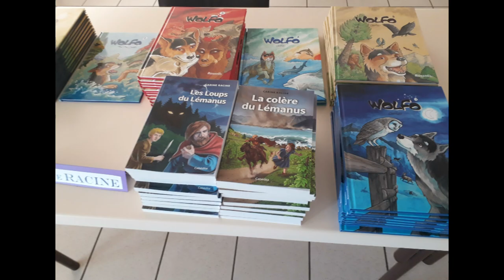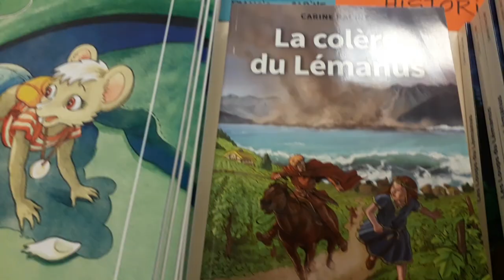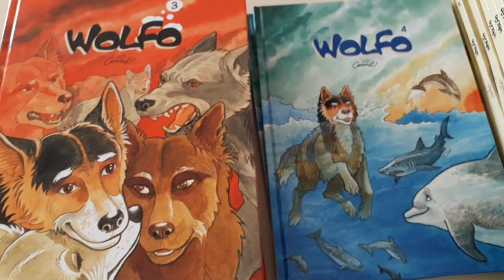Carine Racine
Salon du livre de Gellin (Doubs) les 10 et 11 août 2024. Interview de Carine Racine, bédéiste et romancière suisse pour la sortie de Wolfo - BD (tome6) et Les loups du Lémanus (roman historique).